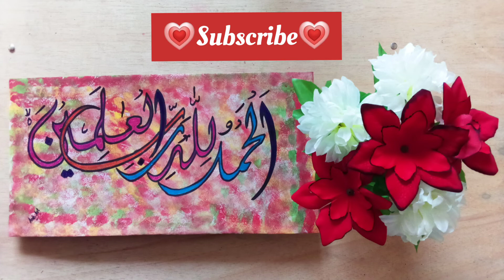Arabic calligraphyالحمد لله ربّ العالمين /Tutorial with poster colour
Arabic calligraphy  الحمد لله ربّ العالمين (Al-hamdu lillahi rabbil 'alamin) Tutorial with poster colour
Arabic calligraphy  الحمد لله ربّ العالمين (Al-hamdu lillahi rabbil 'alamin) with poster colours for beginners
Material Used;
Chart
Pencil
Eraser
Scale
Poster Colours
Foam
Pencil Colours
One Scenery Frame